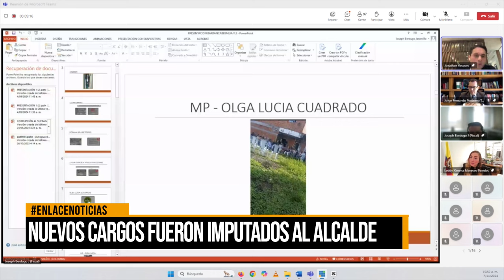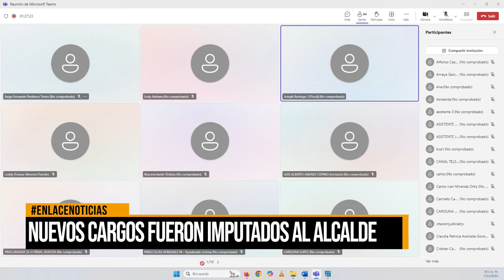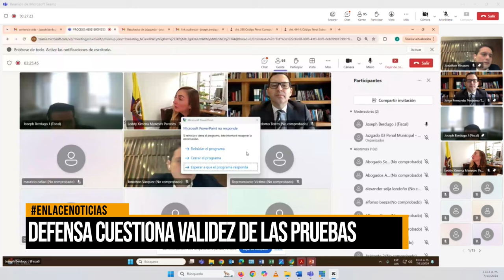Imputan nuevos cargos al alcalde de Barrancabermeja Jonathan Vázquez